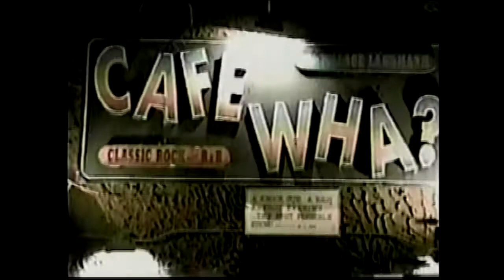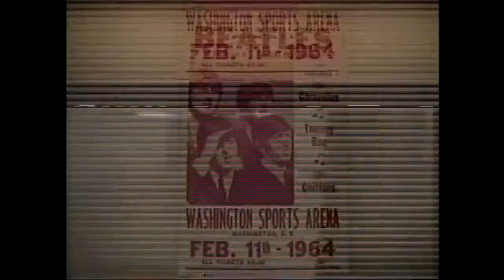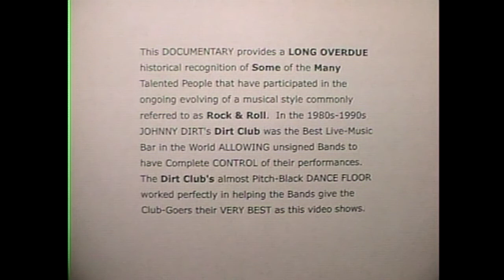Subway Phantesy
Subway Phantesy a Rock and Roll Documentary by Tom Edison